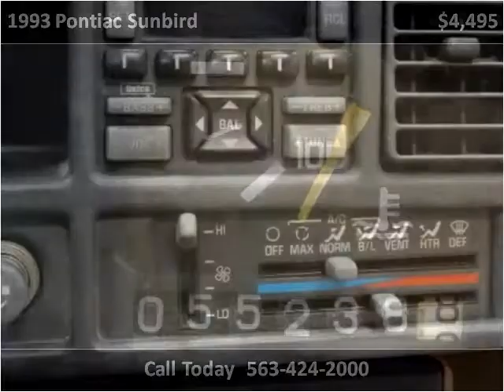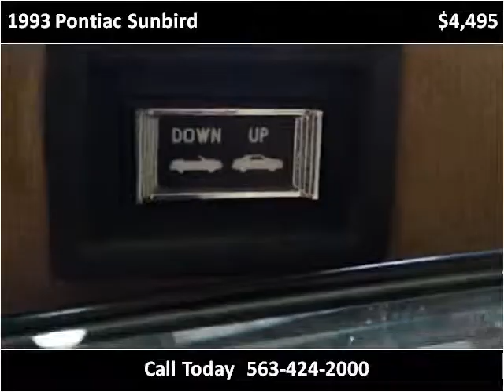1993 Pontiac Sunbird Used Cars De Witt IA